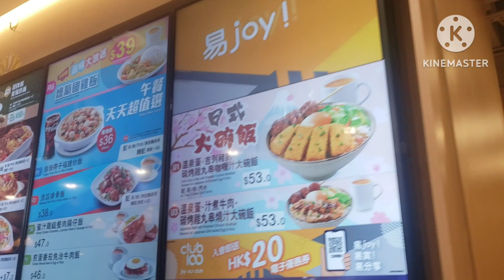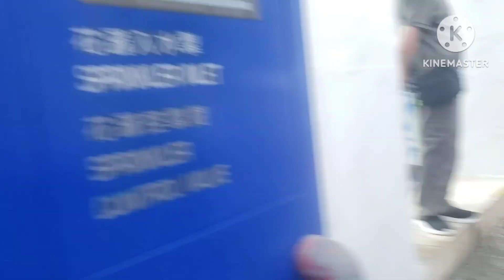ONLY GOING PLACE THAT SPARK JOY(JOURNEY & EXPLORE)travelvlog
Another day of exploring Hongkong by Tram and showing the wet market and around places nearby.